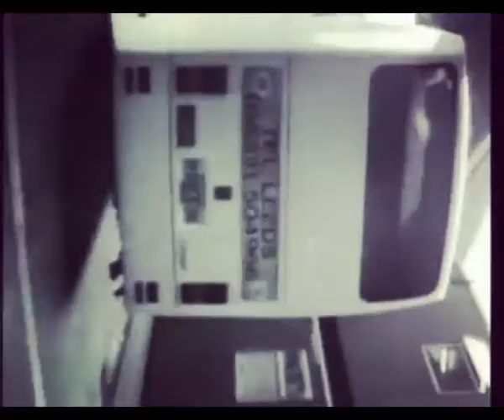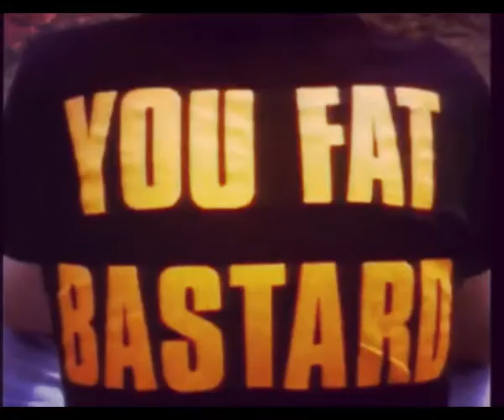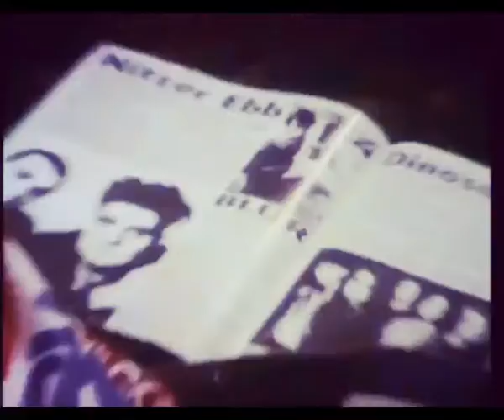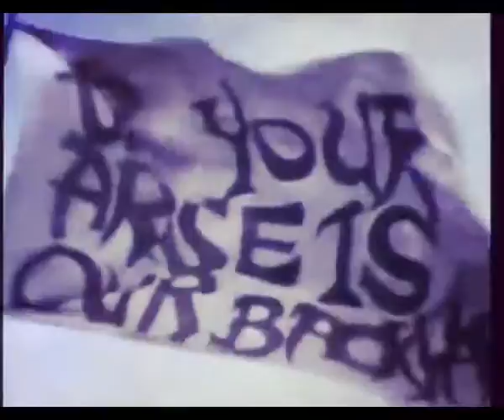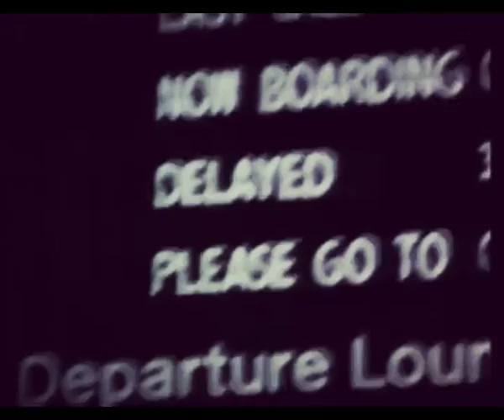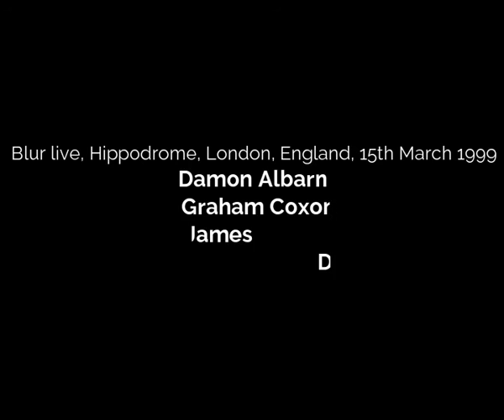Blur, 13 Live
Blur playing 13 album live at Hippodrome London, 15th march 1999 (all songs apart from tender).
Video scenes from Starshaped.